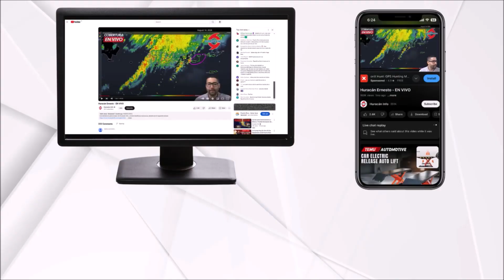Helene is strengthening rapidly. It is almost a Category 4 hurricane. It will reach Florida tonight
Hurricane Helene has rapidly strengthened throughout the day. If it continues to strengthen, it could be a Category 4 by the time it reaches the Florida Panhandle. The eye wall is forecasted to make a direct impact on the city of Tallahassee and southern Georgia. The city of Atlanta will experience tropical storm conditions.